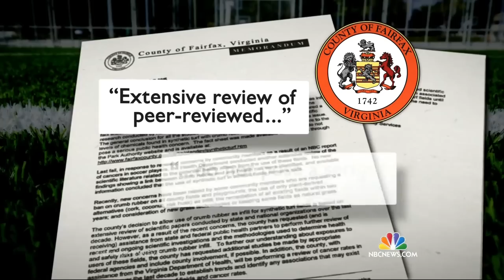Local Communities Struggle to Evaluate Safety of Popular Artificial Turf | NBC Nightly News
With questions going unanswered by the EPA over just how safe a popular form of artificial turf is, parents debate amongst themselves how best to protect their kids.